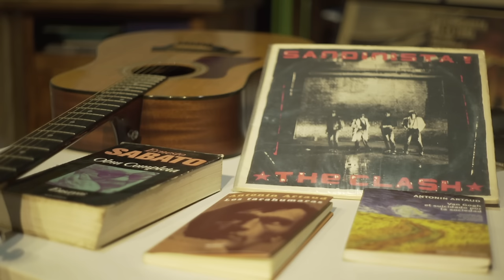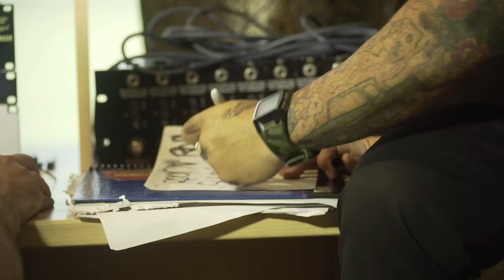Señor Flavio - Sardinista! EPK